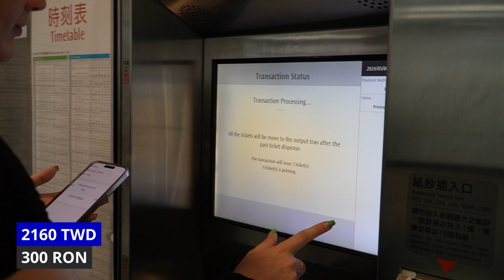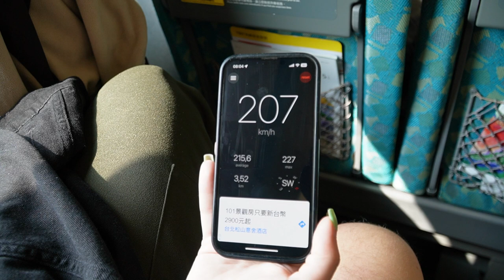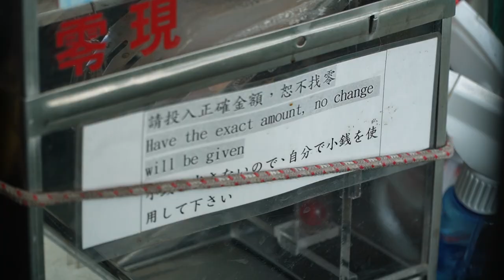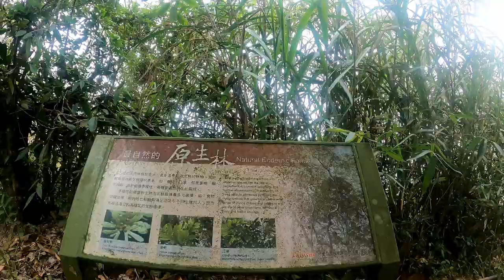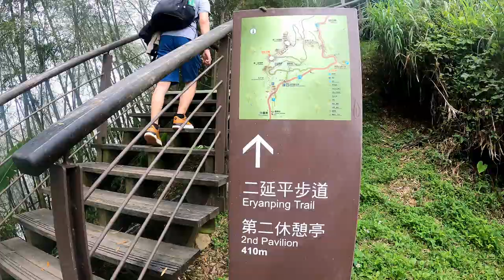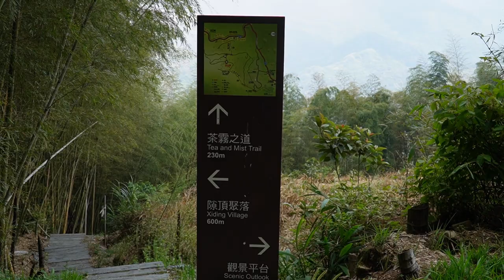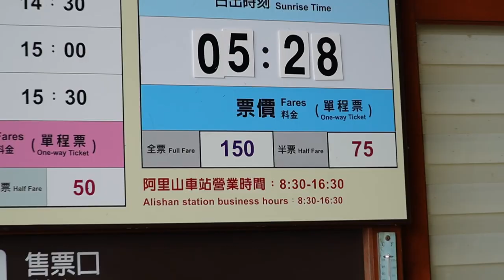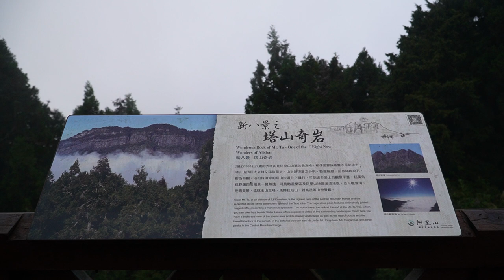Eryanping Trail, prin plantatiile de ceai din TAIWAN! Cum arată ceaiul OOLONG?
Cod reducere 25% Nomad: CRISHNLYXE